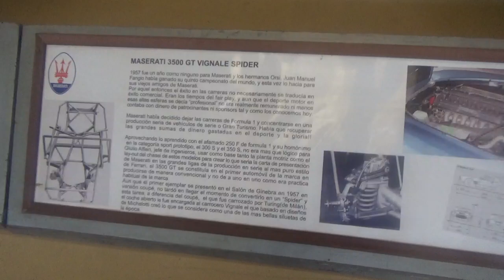Maserati 3500 GT Vignale Spider + Studebaker GoldHawk en Museo Colección Jedimar(Santiago Chile)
También de mi última visita con mi hermanastro Juvenal

19 de Noviembre 2022

Museo Colección Jedimar Estación Central Santiago Chile